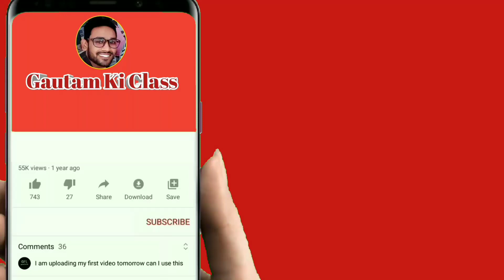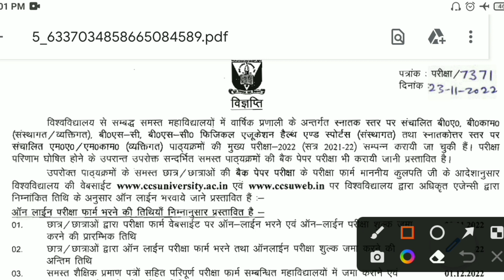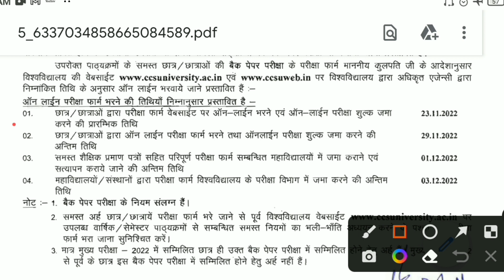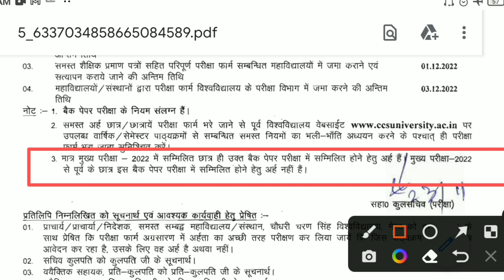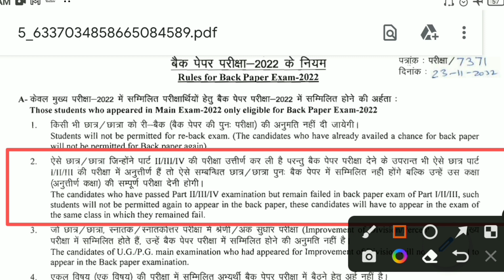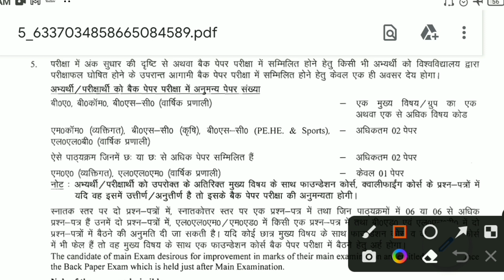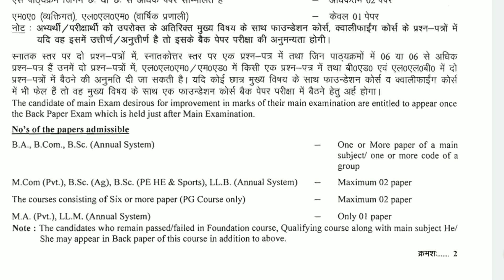CCSU Back Paper online form B.A, B.Sc, B.Com, M.A, M.Sc, M.Com For Regular and Private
ccsu back form news updates today
ccs university back form news
ccsu back form kab bhare jayenge
ccsu back form kab ayenge
ccsu back form online apply
ccsu latest news
ccsu latest news updates today
ccsu news today
ccsu news today updates